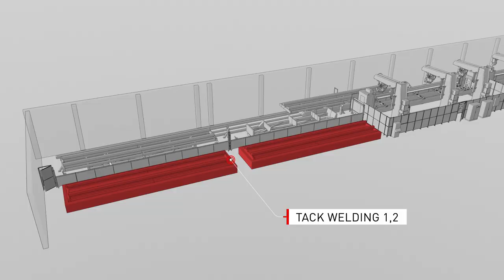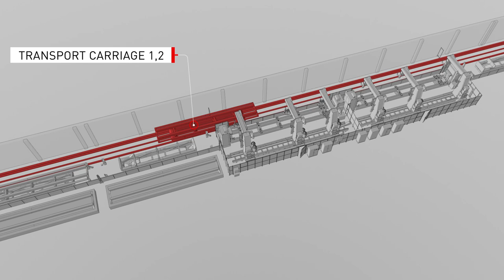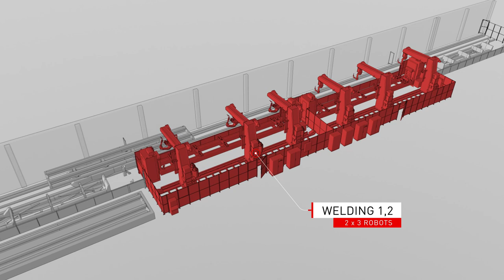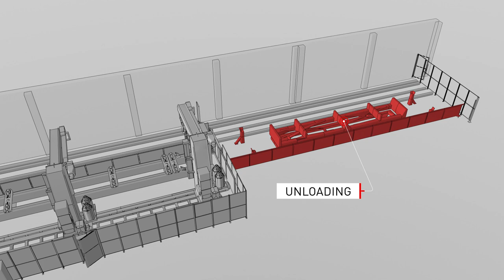Welding of semi trailer frames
This movie provides a quick introduction to the complete robotic equipment developed by Valk Welding and its partners for Kögel Choceň. The machine is intended for complete welding of semi-trailer frames, including related logistics. After tack welding of the frame, it is transported by a special carriage to a free workstation. There it is welded by three welding robots and then transported again by means of carriage to the output transfer point, from where the welded frame is picked up for further processing.